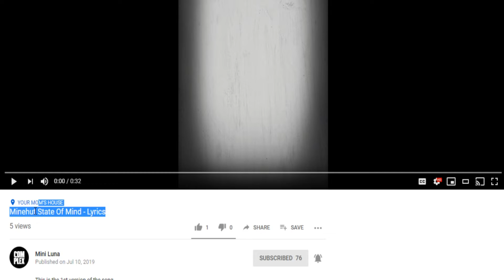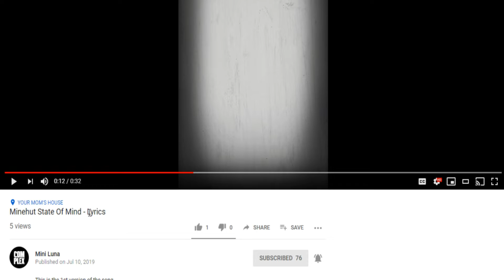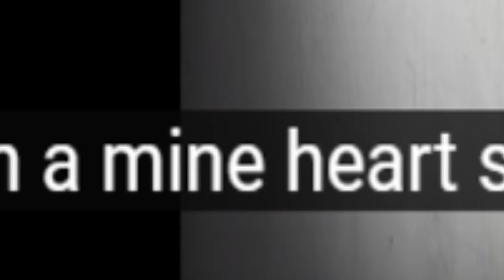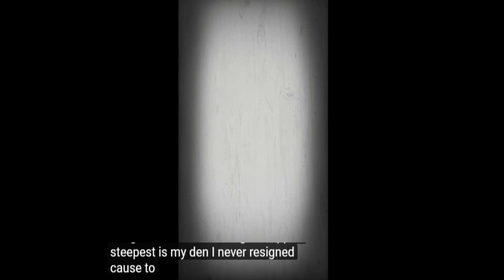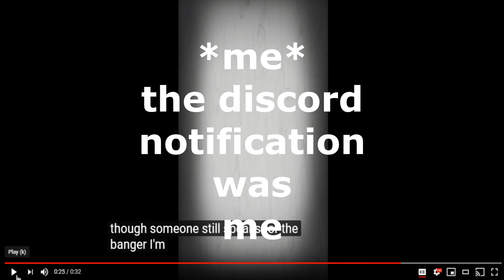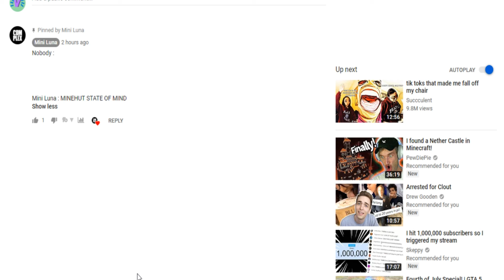Reacting to Complex's DISS TRACK on ME! (REACTION)